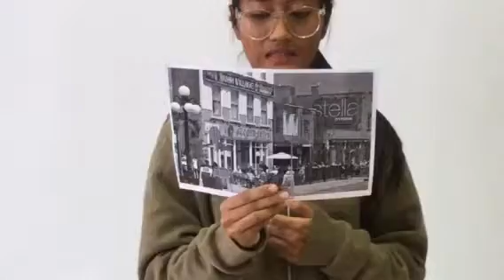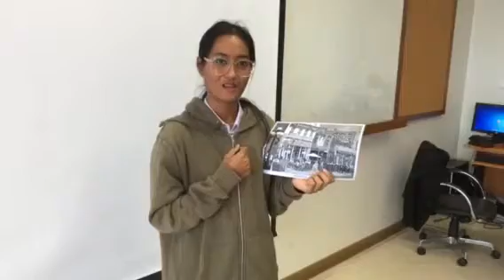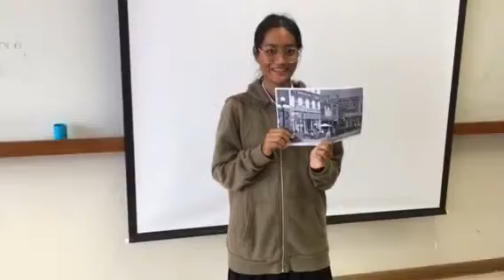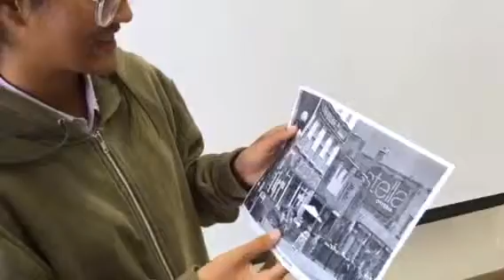Tourism Talk @ PKRU 13